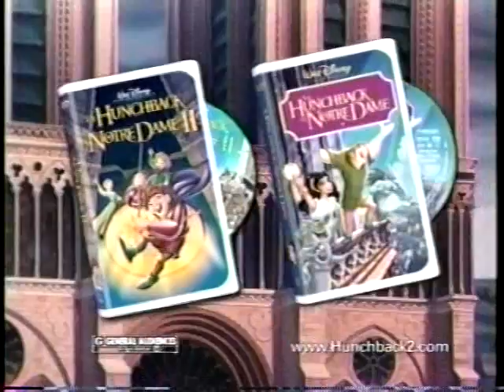Disney Hunchback of Notre Dame 2 VHS & DVD Commercial (March 2002)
Ad for Disney's Hunchback of Notre Dame 2 on VHS & DVD.